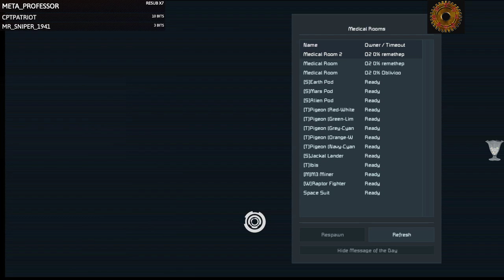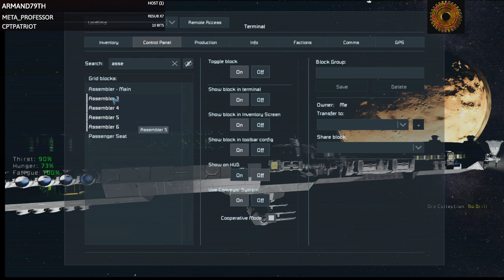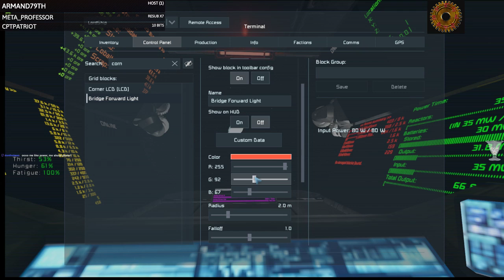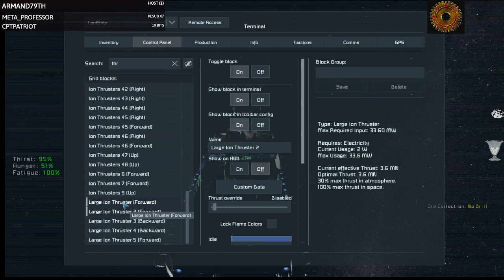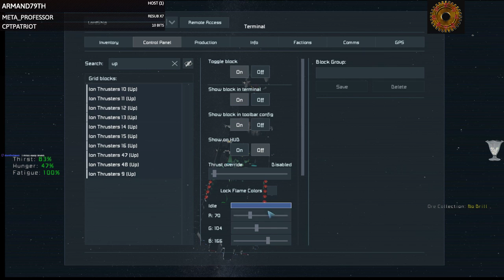Starlord vs Dimensional Alignment: Supplies and Chill